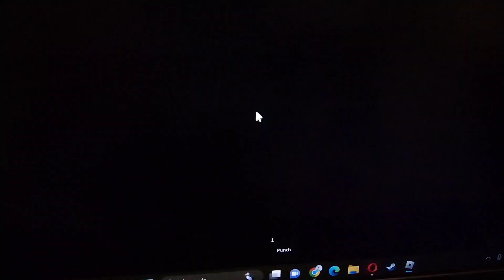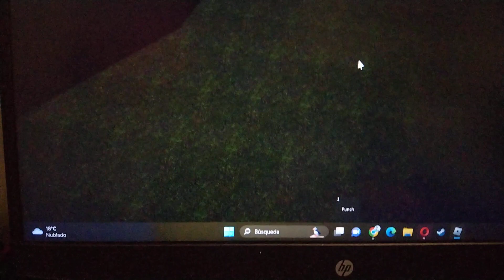esquizofrénico araña 🕷️ camara capítulo 12